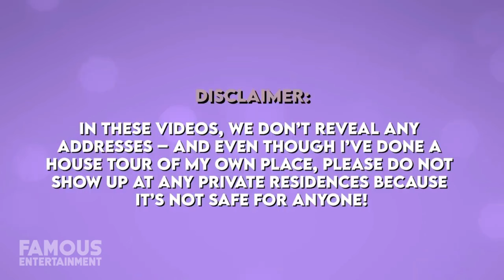Jackie Goldschneider | House Tour | $5 Million Luxurious Mansions In New Jersey & New York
Step into the opulent world of Real Housewives of New Jersey star Jackie Goldschneider as we tour not one, but two of her stunning homes! From a breathtaking beachfront property in Westhampton, New York, featuring a heated pool and a private path to the ocean, to a sumptuous mansion in Tenafly, New Jersey – the Goldschneiders' residences redefine luxury living.

Explore the allure of the Westhampton beachfront escape, where Jackie and her husband Evan indulged in a 2012 purchase. Uncover the lavish features, including a heated pool and a direct path to the ocean, creating the perfect retreat for the family.

Discover the grandeur of the Goldschneiders' family home in Tenafly, New Jersey, spanning over 5000 square feet with majestic rooms that exude sophistication. From upscale designs to occasional 'sparkly' touches, this mansion rivals the best.

Don't miss this exclusive tour showcasing the glamorous lifestyle of Jackie Goldschneider. Join the conversation with JackieGoldschneiderHomes